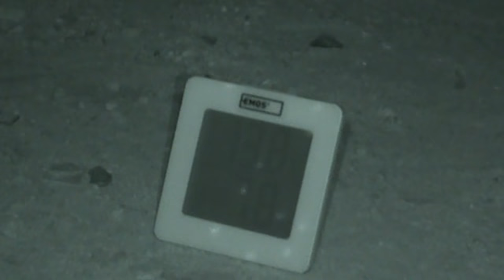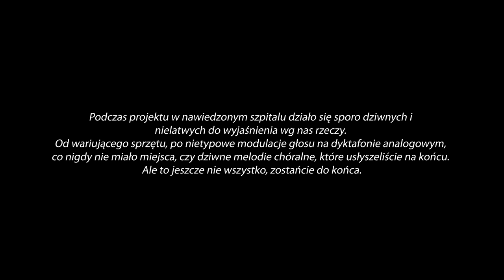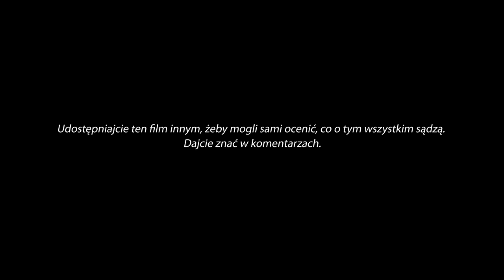NAWIEDZONY SZPITAL W LEGNICY - PART II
NAGRALIŚMY GŁOS Z ZAŚWIATÓW?! Druga część odcinka z Nawiedzonego Szpitala w Legnicy. Na taki projekt czekaliśmy bardzo długo. Na takie efekty jeszcze dłużej. To co działo się podczas naszego pobytu w poradzieckim szpitalu, do tej pory przyprawia nas o dreszcze. To co stało się na końcu odcinka, przywróciło wiarę w to, że udało nam się zarejestrować coś wartościowego. Wiadomo, że ludzie i tak powiedzą swoje, ale z czystego serca możemy obiecać Wam, że z całą pewnością nie jest to żaden efekt postprodukcji. Sami z resztą dobrze wiecie. Obejrzyjcie w skupieniu i uwadze i dajcie znać co sądzicie. KONIECZNIE OGLĄDAJCIE DO SAMEGO KOŃCA!

Tylko do końca marca kod rabaty na kamerę ORLLO GOODCAM W8

kod: MYSTERY
wartość: -3%
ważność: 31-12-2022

Elżbieta Gola
Charlotte
Adam Lukasz Guzek
TrueEvilTom
Zeschizowany
Marek
Agnieszka Zielińska
Ola Mąkosa
Michał Szafraniec
Joanna Zabiszak
John Constantine
Randy Lahey
Dark Stories-Freinz
Krystian Daniel Obertowski
Hanna Stankiewicz
Dominik M.
Justyna Osak
Natalia Witkowska
Agnese P.
Sebastian Zablocki